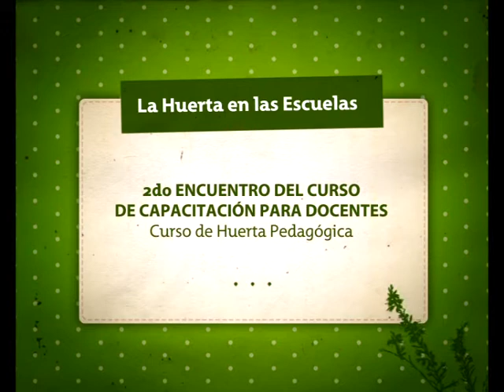La huerta en las escuelas: curso para docentes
El curso de capacitación para docentes sobre la huerta como espacio pedagógico, es una propuesta que se lleva adelante desde INTA, puntualmente desde el Programa Pro Huerta.
En esta ocasión, conocemos la experiencia desarrollada en la localidad de Pigüé, en el sudoeste bonaerense. Uno de los encuentros de este curso, sirvió para trabajar técnicas pedagógicas no convencionales, con integrantes de la Cooperativa Teatral Recooparte, que además presentaron una obra de teatro destinada al público infantil.